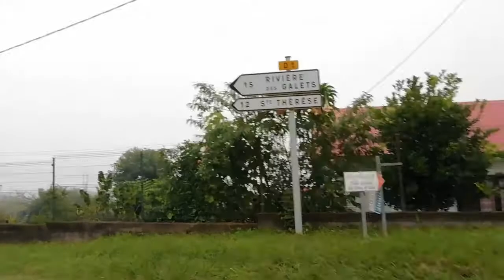Tourisme Travel: The Reunion island - Dos-d'âne 2020 à la Réunion 25